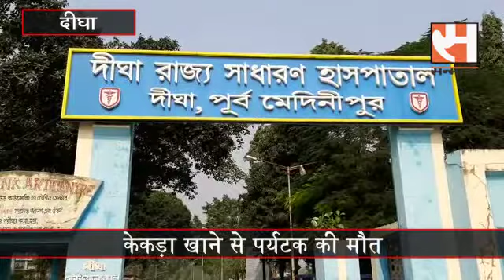Tourist dies:केकड़ा खाने से पर्यटक की मौत